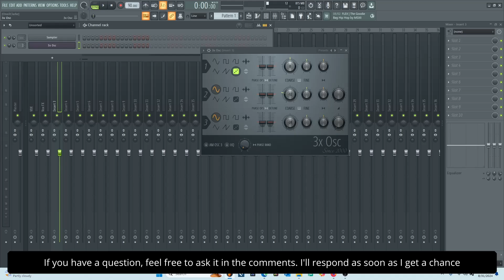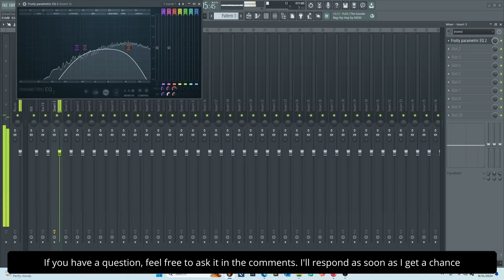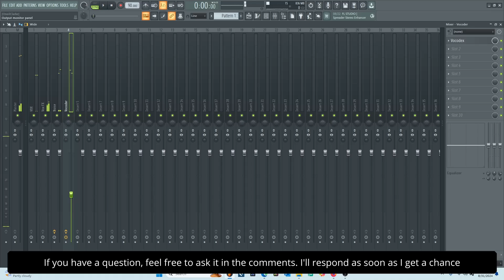How to create whisper vocal effect in FL Studio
In this video I'll do a walkthrough of how to create a whisper vocal effect in FL Studio.

This video will be useful if you already have an idea of how to navigate around FL Studio.

The whisper effect is also known as the hoarse voice effect.